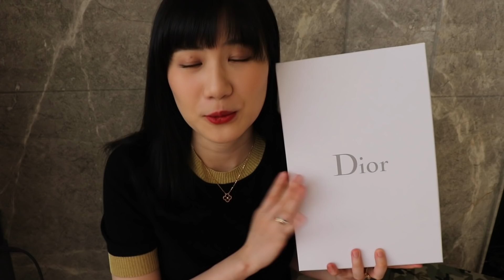精品開箱 | 新買了那些鞋子？Chanel、 Dior、 Gucci | My New In Shoes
還沒有追蹤我IG的趕快去找我～❤️
➕帳號 stellalaii➕

歡迎大家一起來幫這部影片加上字幕喔
我會親手寫小卡片+小禮物給你們!!!
又是一個要剁手的內容. 女生應該都很愛買鞋吧👀我最近真的蠻常穿小香的懶人拖，方便好穿拍照又美，強烈建議入手啦🤣希望一個禮拜可以上傳一個新影片，請大家多多督促我

歡迎大家留言跟我聊天喔😉

••可以去這些地方找我 Find Me There••

🔔更多日常生活請追蹤我的Instagram!
IG的動態更新很快~

✅Facebook Page專頁 ▶This is Stella◀
這邊會有妝文分享~雖然更新很慢🤣🤣

••影片中提到的 Product I Mentioned••

Chanel 駝色懶人拖
我在台灣專櫃買的喔～

Dior 小白鞋

Valentino 白色卯釘球鞋

Gucci 黑色珍珠涼鞋

••影片中的我 What I'm Wearing••

上衣Top: Gucci
口紅 Lip Color: Tom Ford
膚質Skin Type: 中性混油肌

有什麼問題都可以留言跟我說❤️